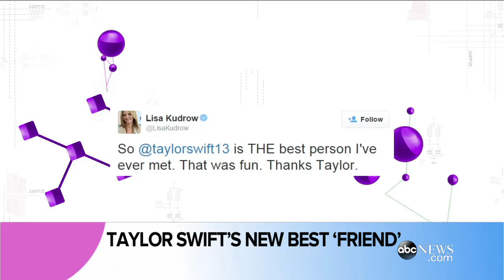Taylor Swift and Lisa Kudrow Sing A ‘Smelly Cat’ Duet And Much More in Pop News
ABC News’ Mara Schiavocampo has the latest in the “Pop News” midday buzz.